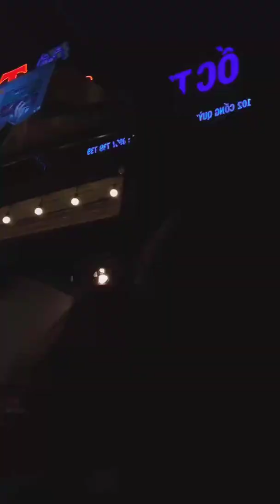Trang Khàn tụ tập Mai Hải Phòng - Tuyến Xóm Xếp